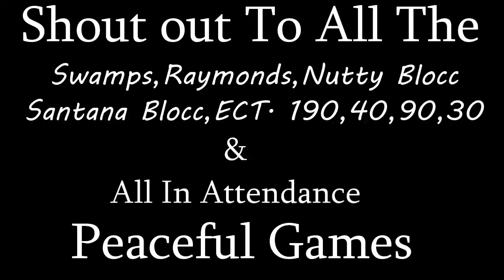Community Athletic League Crip Softball Game 1 2019 Street Plugs (West Coast Softball)South Bay/LA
Community Athletic League Crip Softball Games First game of the Season  Peaceful Games in the South Bay..
Thank You to All That Attendance
Raymonds, Nutty Blocc, Swamps, Santana Blocc, Gundry blocc,
East Coast 190, 40s, 90s, 30s.
And All That Supported!